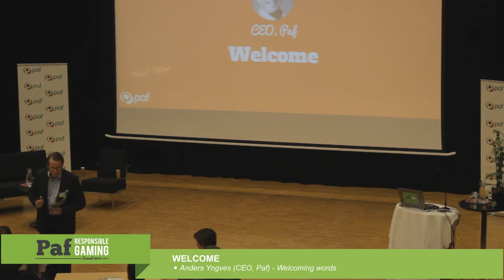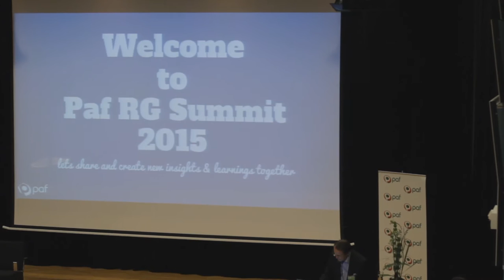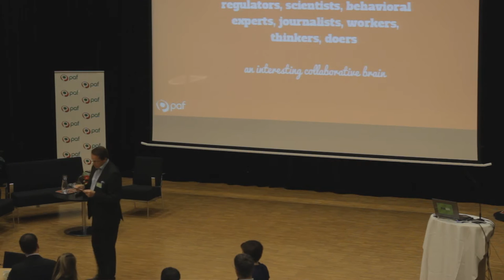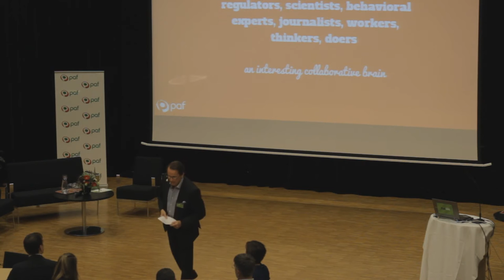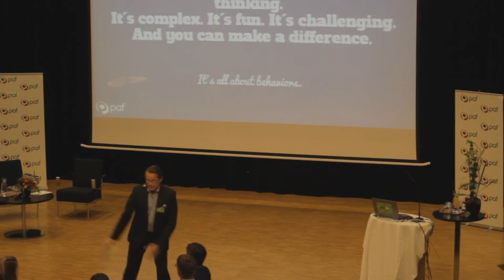Welcome and introduction to Paf Responsible Gaming Summit. Anders Ingves, CEO Paf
Play among friends -
Knowledge sharing for a safer online gaming environment

The purpose of Paf Responsible Gaming Summit is to increase awareness about responsible gaming by inviting the gaming industry and its stakeholders. We wish to have an open dialogue with all of you operators, partners, academics and decision makers to learn from each other and share best practices.